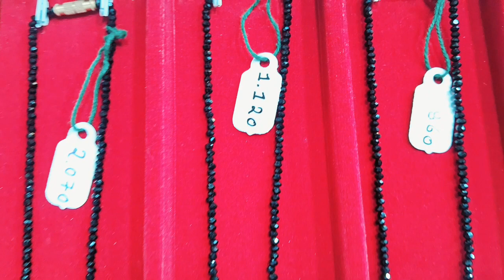Fancy gold mangalsutra 22k hallmark jewellery//youtube lingwal jewellers vlogs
latest Gold Mangalsutra Design
Mangalsutra design pendal 916 22k hallmark jewellery

2gm mai Mangalsutra Design 22k hallmark jewellery lingwal jewellers

Fb id lingwal jewellers